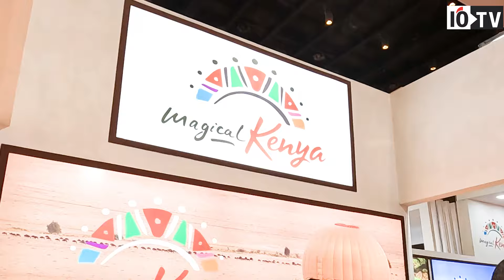Interview with John Chirchir, Ag CEO, Kenya Tourism Board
India is not only a key source market for Kenya Tourism, but also an ideal one as most of the travel from India happens in low season which not only fills up hotels but also offers good value for money for Indian visitors, John Chirchir, Acting CEO of Kenya Tourism Board, tells India Outbound. Chirchir adds that besides the recent roadshows in India, he intends to launch a broader awareness campaign about Kenya in India.